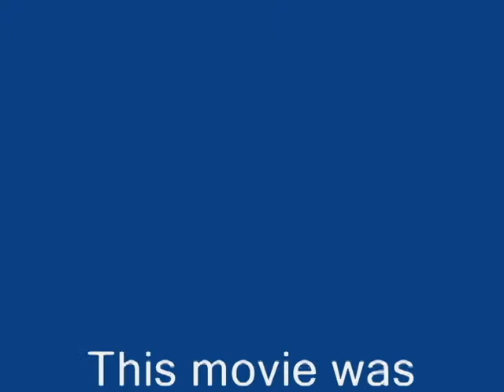jedmovie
Pivot Animation created in art class